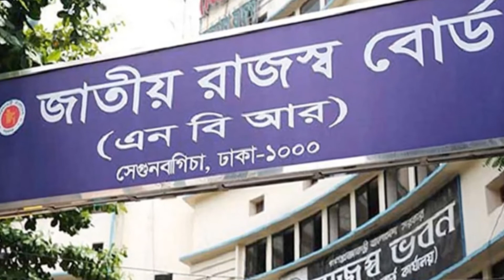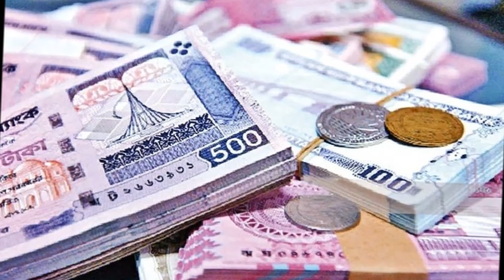নেটফ্লিক্স, অ্যামাজন প্রাইম, গুগল এবং ফেসবুক প্ল্যাটফর্ম ব্যবহারে ও বিজ্ঞাপন দিতে ১৫% ভ্যাট লাগবে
বাংলাদেশি ব্যবহারকারীদের নেটফ্লিক্স, অ্যামাজন প্রাইম, গুগল এবং ফেসবুকের মতো প্ল্যাটফর্ম ব্যবহারে ও বিজ্ঞাপন দিতে ১৫ শতাংশ হারে মূল্য সংযোজন কর (ভ্যাট) দিতে হবে সরকারকে। আসছে ২০২০-২১ অর্থবছরে থেকে এ বিষয়টি কার্যকর হতে পারে। তবে, কিছু প্রযোজ্য ক্ষেত্রে ২০১৯-২০ অর্থ বছরের জন্যও এ ভ্যাট দেয়া লাগতে পারে ব্যবহারকারীদের। এদিকে, সদ্য সমাপ্ত হতে যাওয়া এ অর্থ বছরে কোনো ব্যাংকের গ্রাহকদেরই অতিরিক্ত এ কর প্রদান করতে হয় নি। আসছে অর্থ বছরকে সামনে রেখে যেন এ কর গ্রাহকদের কাছ থেকে আদায় করা হয় তার জন্য দেশের ব্যাংকগুলোকে নির্দেশনা দিয়ে চিঠি দিতে বাংলাদেশ ব্যাংককে চিঠি দেয় জাতীয় রাজস্ব বোর্ড (এনবিআর)।

পূর্বের প্ল্যাটফর্মগুলোর সঙ্গে এবার নেটফ্লিক্স, অ্যামাজন প্রাইমের মতো প্ল্যাটফর্মগুলোকেও যুক্ত করা হয়। এসব প্ল্যাটফর্মে বিজ্ঞাপন প্রচার না করেও ভিডিও দেখার জন্য যে নিবন্ধন ফি দিতে হয় তার ওপরও দিতে হবে ১৫ শতাংশ ভ্যাট। জাতীয় রাজস্ব বোর্ডের নিরীক্ষা, গোয়েন্দা ও তদন্ত অধিদপ্তর (মূসক) থেকে বাংলাদেশ ব্যাংককে ১১ জুন একটি চিঠি দিয়ে বলা হয়, অনলাইনভিত্তিক বিনোদন চ্যানেলের বিপরীতে বৈদেশিক মুদ্রায় সাবস্ক্রিপশন বা গ্রাহক হওয়ার ফি পরিশোধ করা হয়। অধিকাংশ ক্ষেত্রে ক্রেডিট কার্ডের মাধ্যমে এ অর্থ দেয়া হয়। মূল্য সংযোজন কর আইন-২০১২ অনুযায়ী এটি মূসক আদায়যোগ্য সেবা।

চিঠিতে এ খাত থেকে কোনো রাজস্ব পাওয়া যাচ্ছে না উল্লেখ করে ব্যাংকগুলোকে নির্দেশনা দেয়ার বিষয়ে বাংলাদেশ ব্যাংককে অনুরোধ করা হয়। ব্যাংকগুলো রাজস্ব বোর্ডের এ নির্দেশনা মেনে ভ্যাট কার্যকরের বিষয়টি তাদের গ্রাহকদের জানাতে শুরু করেছে। একই সঙ্গে ব্যাংকগুলো ২০১৯-২০ অর্থবছরে যারা ফেসবুক, গুগল, ইউটিউবের মতো প্ল্যাটফর্মে বিজ্ঞাপন প্রচার করেছেন তাদেরও প্রযোজ্য ক্ষেত্রে ১৫ শতাংশ হারে ভ্যাট দিতে হতে পারে বলেও গ্রাহকদের সতর্ক করেছে।

বাংলাদেশে গুগল-ফেসবুক ব্যবহারকারীকে দিতে হবে ১৫ শতাংশ ভ্যাট, ভ্যাট নিবন্ধন ছাড়া ব্যবসা করতে পারবে না, ভ্যাট নিবন্ধন ছাড়া বাংলাদেশে আর ব্যবসা করতে পারবে না, The Benefits of Using Facebook to Grow a YouTube Channel, 10 Most Viewed YouTube Videos of All Time (And How They Did It), গুগল-ফেসবুক-ইউটিউবের বিজ্ঞাপনে ১৫% ভ্যাট, ফেসবুক-ইউটিউব বিজ্ঞাপনে ১৫ শতাংশ ভ্যাট, ১৫ শতাংশ হারে ভ্যাট দিতে হবে ফেসবুক-ইউটিউবকে, ভ্যাট নিবন্ধন ছাড়া দেশে ব্যবসা করতে পারবে না ফেসবুক-গুগল,

জাতীয় বাজেট ঘোষণা, ২০২০ - ২১ অর্থবছরের বাজেট,  ২০২০ - ২১ অর্থবছরের বাজেট, বাংলাদেশের জাতীয় বাজেট ২০২০ - ২১, জাতীয় বাজেট ২০২০ - ২১, বাজেট ২০২০ - ২১,

যেসব পণ্যের দাম বাড়বে, বাজেটে যেসব পণ্যের দাম কমবে ও বাড়বে, যেসব পণ্যের দাম কমতে পারে, বাজেটে যেসব পণ্যের দাম কমতে পারে, বাজেটে নতুন করে দাম বাড়ছে যেসব পণ্যের, যেসব পণ্যের দাম বাজেটে কমবে-বাড়বে, যেসব পণ্যের দাম বাড়ছে, যেসব পণ্যের দাম কমছে, দাম কমবে-বাড়বে যেসব পণ্যের, যেসব পণ্যের দাম কমবে,

বাড়বে মোবাইল ফোনের দাম, কমবে বিদেশি সফটওয়্যারের দাম, দেশি ফোনের দাম কমলেও বাড়বে বিদেশি ফোনের, কেমন হবে ফোরজি ইন্টারনেটের দাম, ভ্যাটের আওতায় উবার-পাঠাও, ভ্যাটের আওতায় আসছে উবার পাঠাও, উবার-পাঠাও করের আওতায়, পাঁচ শতাংশ ভ্যাটের আওতায় আসছে উবার ও পাঠাও, Vat imposes on ride-sharing service, Uber Pathao others to come under tax net,  Bangladesh taxes Uber Pathao services, 5% VAT on Uber Pathao, Pathao services, Uber services,